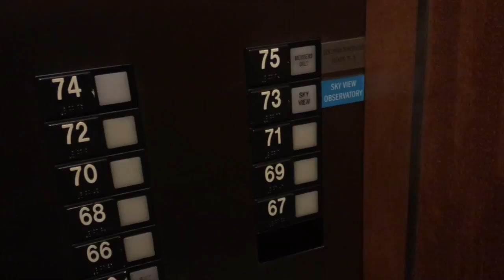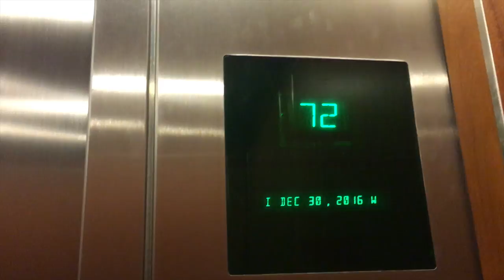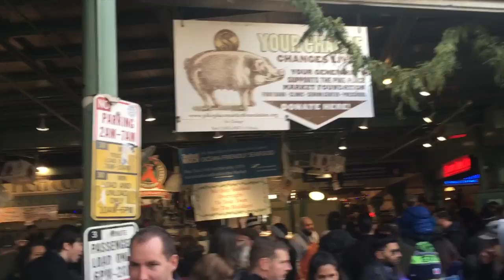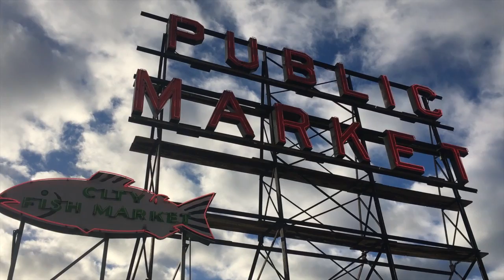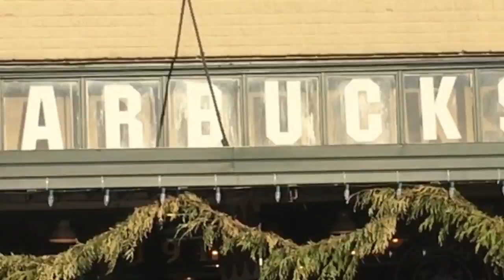Ep 2: SEATTLE, Washington - Snow, Tourist, New Years - Lando Leaves Land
Headed to the mountains for some fun in the snow.  Also, spent a lot of time being a tourist in Seattle doing tourist stuff. This episode concludes time in Seattle before flying to Florida to look for a boat.  Likes and Subs are always appreciated! See ya in the next video!

► Recommended Sailboat / Sailing Gear:
► Fall Overboard ? / Safety Gear :
Ocean Signal rescueME MOB1
Personal Locator Beacon !
► Connection At Sea :
Iridium Go! Sat Connection for Weather, Map, Voice, Texting , SOS and more
► Tools :
DEWALT Tool Kit
► Video Gear :
Drone Mavic Pro
Drone Phantom
Go Pro Hero 7 Bundle
Memory Card
Macbook Pro
Hard Drive Mac (necessary)
Hard Drive PC
► Books :
Marine Diesel Engines- Nigel Calder
Boat Owners Mechanical and Electrical Systems- Nigel Calder
Modern Marine Weather– David Burch
Self Sufficient Sailor– Lin and Larry Pardey
The Voyagers Handbook- Beth A. Leonard
► Extras :
My Favorite Dry Bags : Backpack , Duffel Bag
My Favorite Polarized Sunglasses, Protection from sun and glare(CHEAP)
Transportation on Land : BOOSTED BOARD - Electric Skateboard (ON SALE right now) :

You pay the same as you always do and Amazon gives me a little share of their profit, which REALLY HELPS with sailboat expenses. Thank you for your Support !!!

Lando Leaves Land - 2020

Hey, thanks for getting down to the bottom here : ) Since you are sticking around a bit, I'd like to ask ya a favor. If you haven't already, please hit the thumb up (Like) button below the video, as it REALLY HELPS my videos have a chance to be more prominent. Also, Plenty of Adventures are yet to come, so, please Subscribe too ! I'd love to have you along for the journey. Thanks tons of ballast, and I'll see ya in the next video!